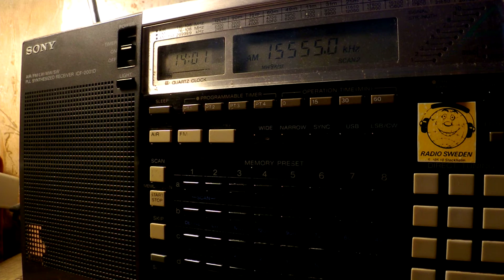24 01 2017 WJHR Radio in English to WNAm 1359 on 15555 Milton in USB